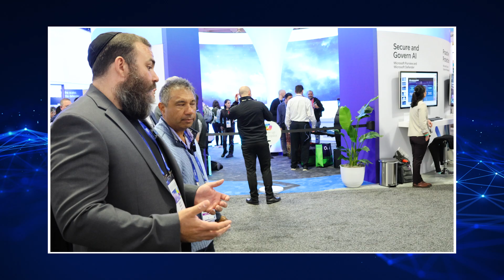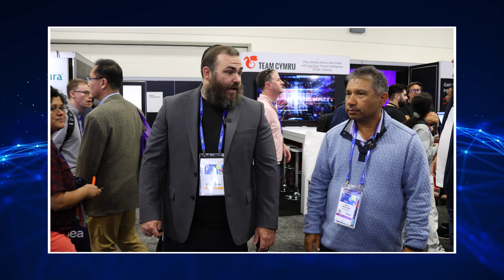2024 ZKast #59 with Chaim Mazal of Gigamon at RSAC24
In this ZKast, I interview Gigamon CISO, Chaim Mazal about the role of observability in ZeroTrust

In this walking tour, Mazal and I define zero trust, the differences between observability and deep observability and how this helps with threat protection.

We also discuss some of Gigamon's partnerships, such as Extra Hop.